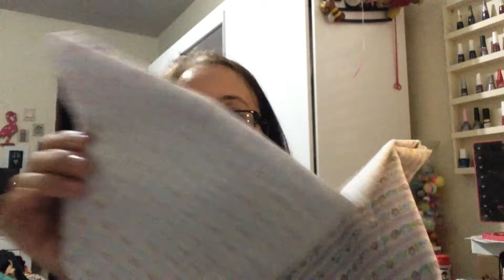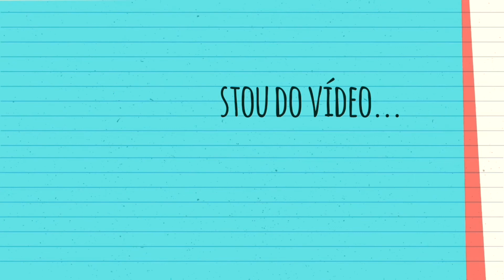Comprinhas MercadoCar e Tecidinhos 🛍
Neste vídeo eu faço o vídeo de Comprinhas MercadoCar e Tecidinhos ! 💓